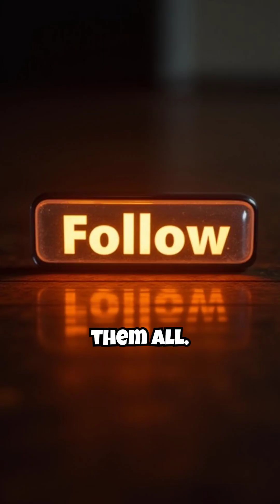facts About Stellar Classification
Oh Be A Fine Girl, Kiss Me! ⭐ Learn how astronomers classify stars by their color and the secret to remembering all seven types. Join the FactStorm expedition and follow for more!